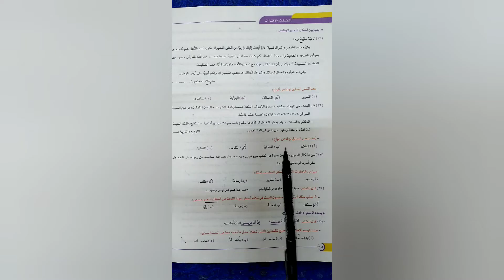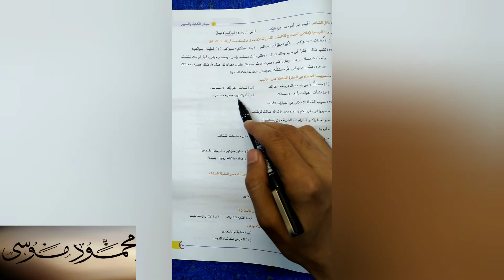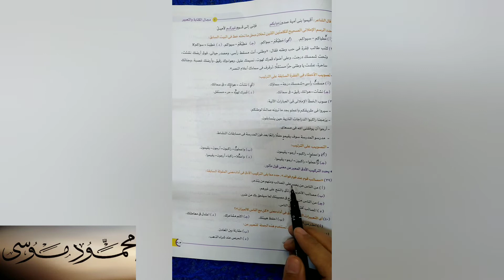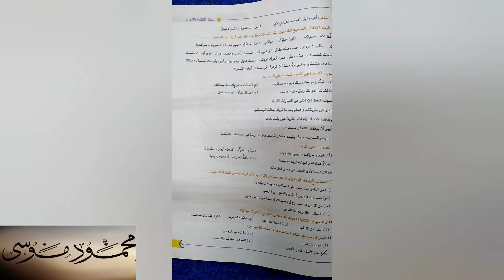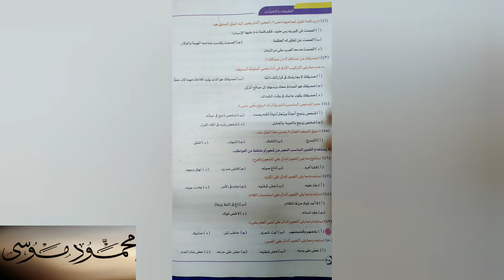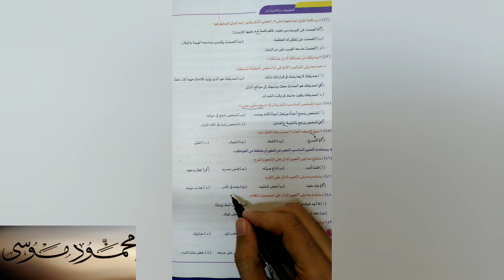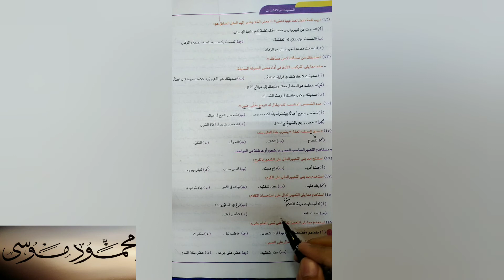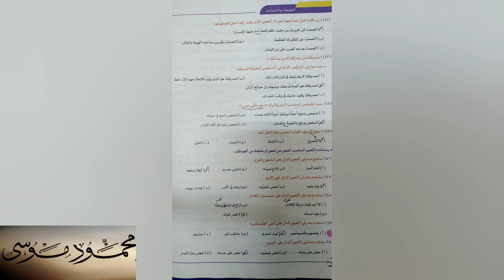سؤال التعبير للثانوية العامة من كتاب الأضواء ٢٠٢٢ | طريقة حل أسئلة التعبير